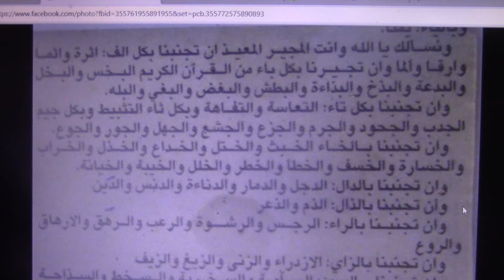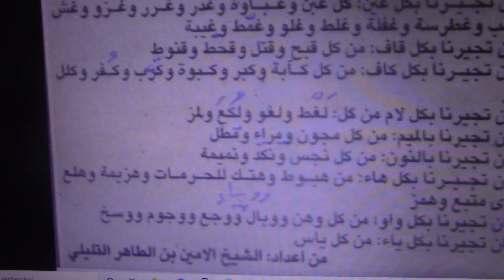1823) دعاء ورجاء لعل الله يرفع عن البلاد الوباء والشقاء /أ أمين تليلي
اُدع/ادعِي/ادعوَا/ادعُوا/ادعون  ،،،بهذا الدعاء،للبلد وللناس أجمعين،، ،وهو انتاجُ وتطريز صِدقي  ذات ساعة ،،لعل الله القادرالمقتدر يُحدث بعد ذلك أمرا ،،بصدق صادقة اوصادق ،يغلب صدقهم صدقي،،